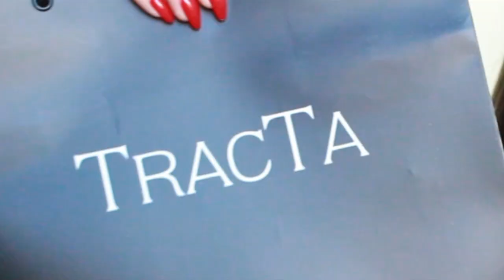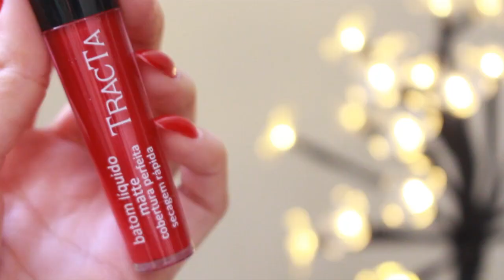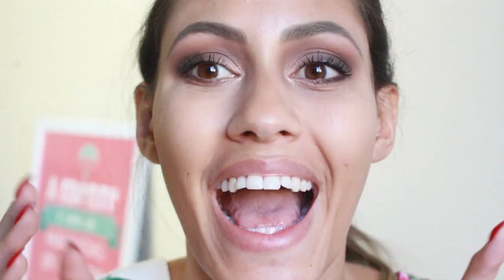TESTEI A MAIOR CAIXA QUE JÁ RECEBI DA TRACTA - MAKE COMPLETA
Hoje trago uma maquiagem só com TRACTA, com muitos lançamentos e NOVIDADES e estou muito ENCANTADA.

Não faz a sonsa e clica em gostei para ajudar na divulgação.

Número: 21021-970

Deus abençoe todas vocês